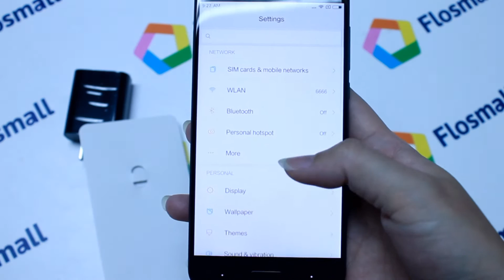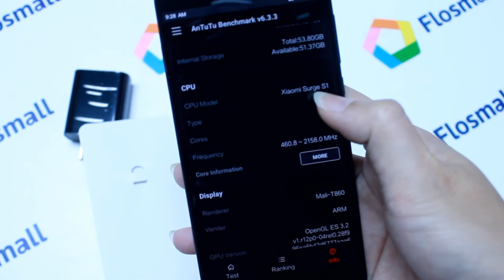Flosmall-Xiaomi Mi 5C Antutu Benchmarks/Specifications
Buy Xiaomi Mi 5C 3GB+64GB from China with SF express shipping with 10-15 days delivery,If you are from EU countries, Pay us 8usd  Customs Insurance, we will prepay the customs taxes, you just need to sit at home and wait for your parcel to arrive :